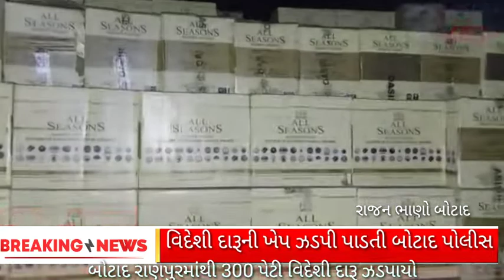A truck full of 300 boxes of foreign liquor was caught from Ranpur in Botad district